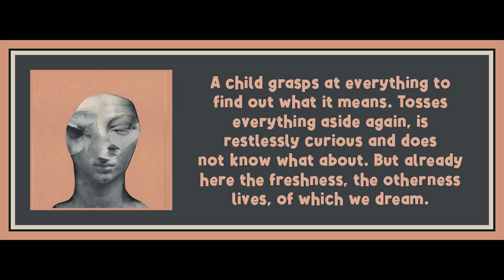Chapter 2 from The Principle of Hope (Vol. 1) by Ernst Bloch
Art is by ojeRum.